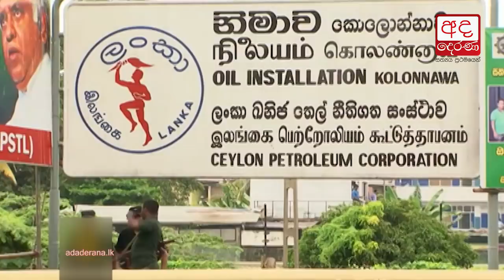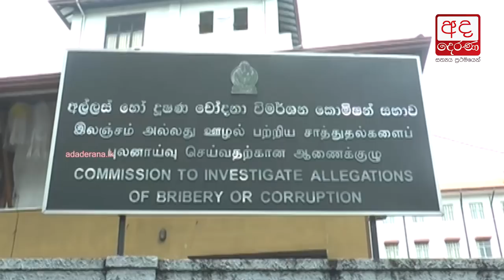CEYPETCO fuel prices increased from midnight today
තෙල් මිල අද රෑ සිට යළි ඉහළට